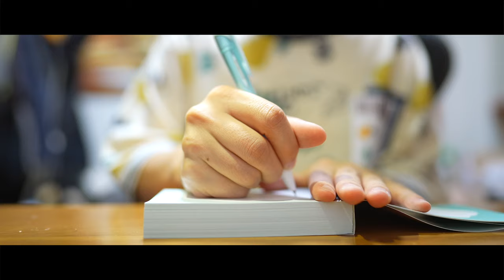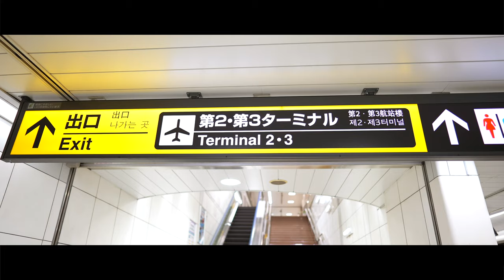【念願】新婚夫婦が世界一周に出発します！予算は約300万円/年間。旅の目的と4年間の理由。【世界一周の旅】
ついに、ついに！
世界一周に出発します！！

どんな旅になるかわからないけど、出発前に決めた2人でやりたい100のことの達成を目標に思いっきり楽しんでやろうと思います！笑

このチャンネルでは、そんな世界一周中のリアルな様子をできる限り投稿していこうと思いますので、是非是非チャンネル登録してお待ちください！

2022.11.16 よりスタートした約4年間にも及ぶ世界一周の様子を動画で発信していきます。